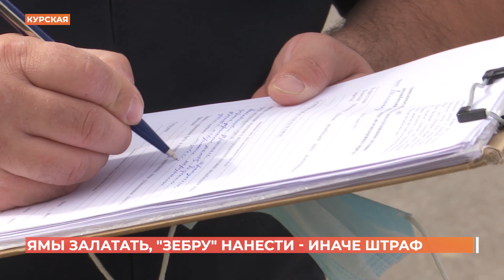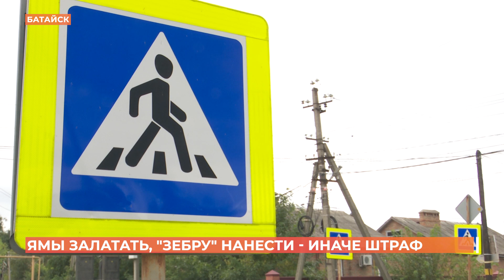Сотрудники ГИБДД замерили ямы на дорогах